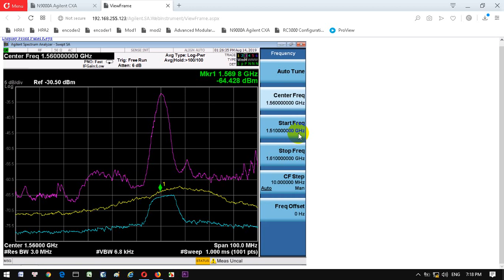03: Nhieu ra da tai son tra_dung Horn _ quay sang ben trai huong ve tinh